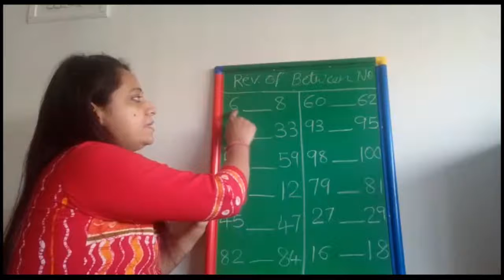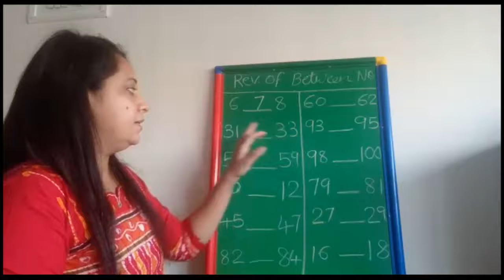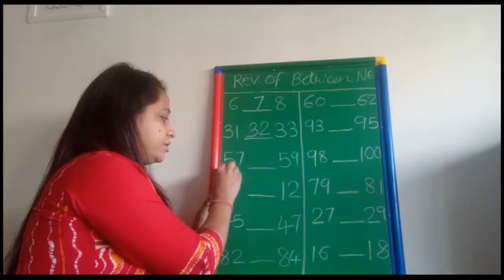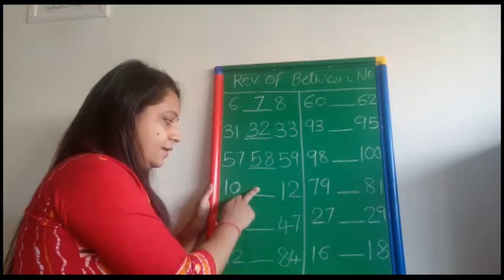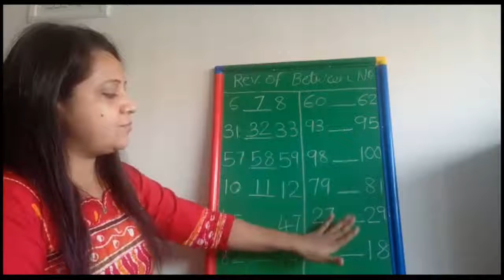Revision of Between Number || Jr.k.g.|| Virtual Class|| K for Kids